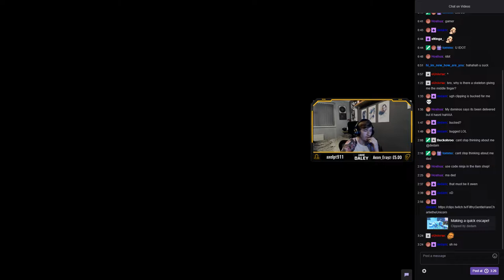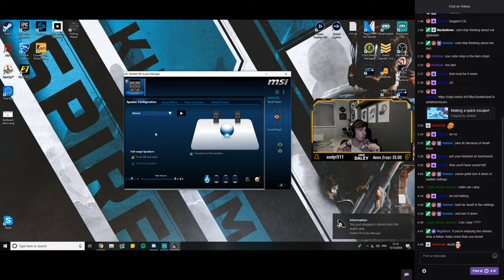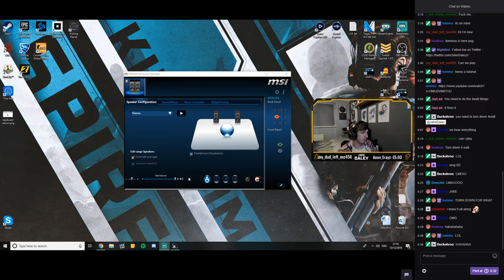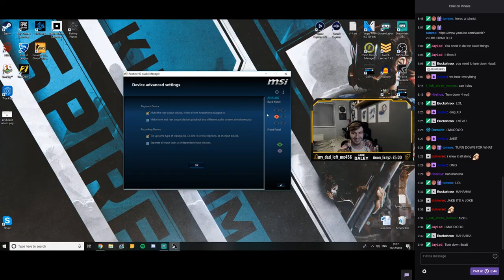The 4watt clip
oh god

My Camera -